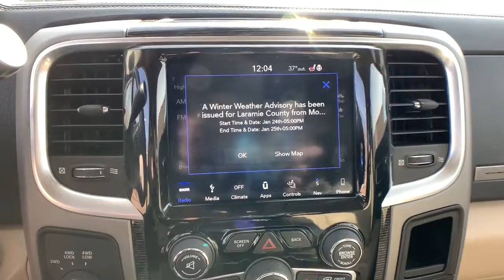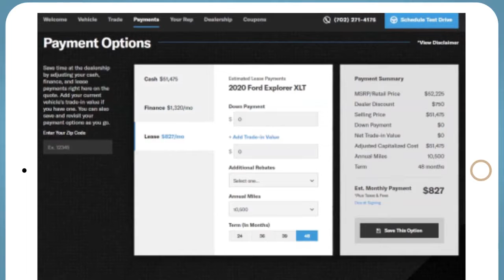2018 Ram 3500 Fort Collins, Greeley, CO, Laramie, Casper, WY R90901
Pearl White Used 2018 Ram 3500 available in Cheyenne, Wyoming at Cowboy Chrysler Dodge Jeep Ram, Servicing the Fort Collins, Greeley, CO, Laramie, Casper, WY area.

4WD **AUTOCHECK ONE OWNER**, **AWD/4X4/ALL WHEEL DRIVE/4WD**, **TOW PACKAGE**, **Clean AutoCheck**.